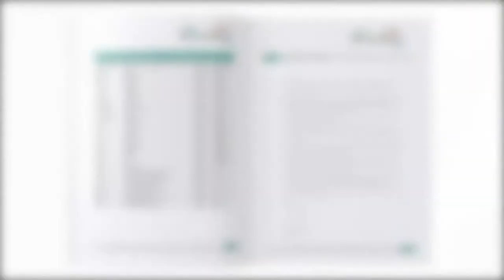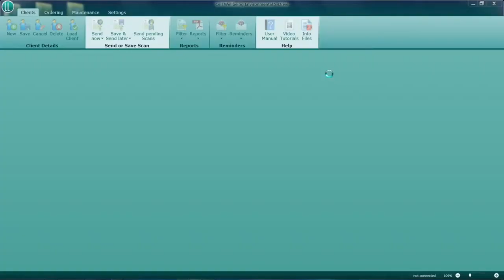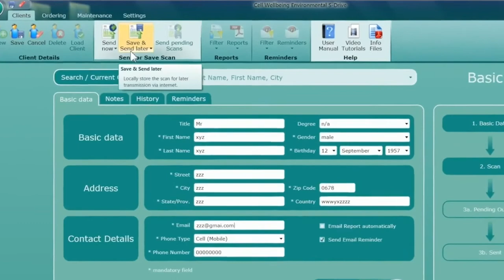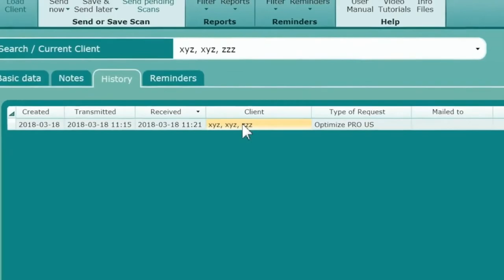La tecnologia SDRIVe - Come effettuare un TEST di Mappatura epigenetica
Inquinamento, infiammazione, sistema immunitario,

come possiamo fare per conoscere i danni da inquinamento?
Come possiamo fare per conoscere le interferenze delle sostanze chimiche o additivi alimentari?
Come possiamo fare a conoscere quali siano le carenze nutrizionali relative a Vitamine, Minerali, Amminoacidi, Acidi grassi essenziali; Sistema antiossidante, Salute del nostro sistema grastro intestinale, Cardiocircolatorio e immunitario?

Oggi è possibile conoscere questi fattori con un test rapido efficace e affidabile in soli 12 minuti.

per approfondire rivolgiti ad uno dei 250 centri più vivini a Te collegandoti al sito

La rivoluzione epigenetica per la prevenzione